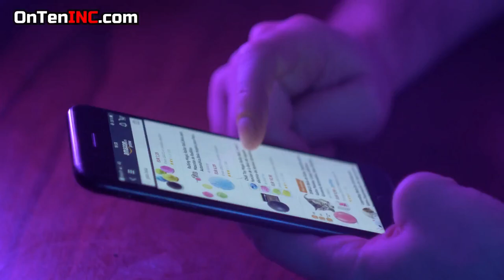The Most Ridiculous Ways to Die in Florida